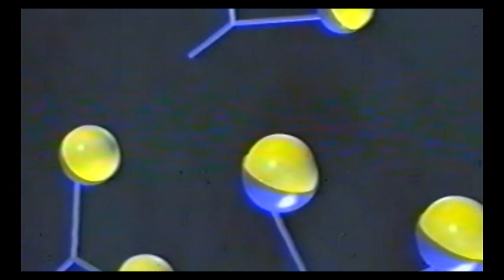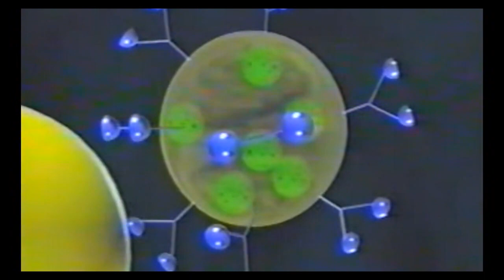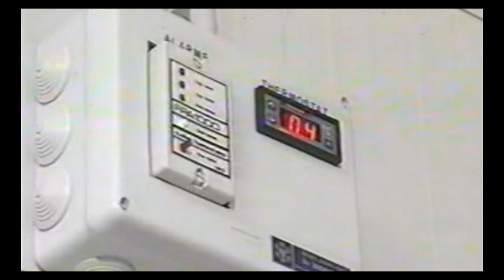الأرجية : فيديو نادر